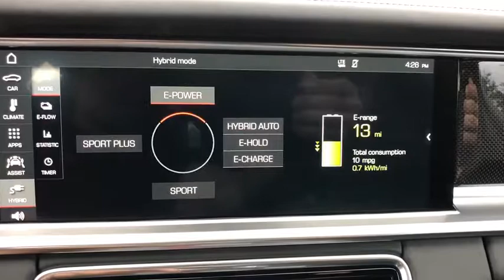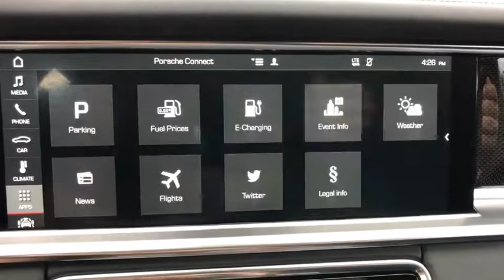2018 Porsche Panamera Winter Park, Windermere, Metro West, Lake Mary, Orlando, FL JL144787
GT Silver Metallic New 2018 Porsche Panamera available in Orlando, Florida at Porsche of Orlando. Servicing the Winter Park, Windermere, Metro West, Lake Mary, FL area.
2018 Porsche Panamera Turbo S E-Hybrid - Stock#: JL144787 - VIN#: WP0AH2A7XJL144787

SPORTDESIGN PACKAGE PAINTED IN HIGH-GLOSS BLACK,BURMESTER 3D HIGH-END SURROUND SOUND SYSTEM,SPORTS EXHAUST SYSTEM W/TAILPIPES IN BLACK,GT SILVER METALLIC,PREMIUM PACKAGE PLUS,WHEELS: 21 PANAMERA SPORTDESIGN IN HIGH-GLOSS BLK,ILLUMINATED DOOR SILL GUARDS IN CARBON,THERMALLY & NOISE INSULATED GLASS,FRONT & REAR PARKASSIST W/SURROUND VIEW,CARBON FIBER INTERIOR PACKAGE,7.2 KW ON-BOARD CHARGER,TINTED LED TAILLIGHTS W/ADAPTIVE BRAKE LIGHTS,MODEL LOGO EMBOSSED ON CENTER CONSOLE ARMRESTS,Dual Moonroof,AIR OUTLET GRILLES PAINTED IN HIGH-GLOSS BLACK,EXTERIOR MIRRORS PAINTED IN HIGH-GLOSS BLACK,Leather Seats,Navigation System,REV COUNTER DIAL FACE IN WHITE,SPORT CHRONO STOPWATCH DIAL IN WHITE,CHARGING DOCK FOR PORSCHE UNIVERSAL CHARGER (AC),Keyless Start,Bluetooth Connection,Rear Spoiler,All Wheel Drive,BLACK; LEATHER SEAT TRIM,EXTENDED LENGTH CHARGING CABLE,SUPPLY CABLE FOR HARD WIRED INSTALLATION